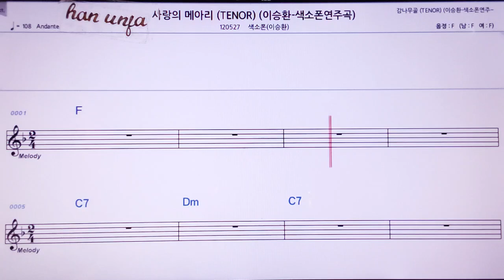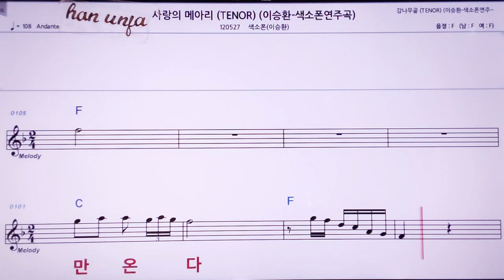💖사랑의 메아리/ (색소폰) 이승환 👍MR,노래방, 악보, 코드,Karaoke With Sheet Music